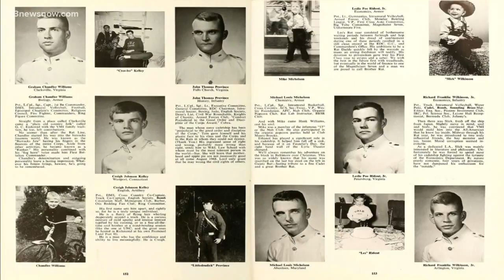Senator Tommy Norment responds to being editor of 1968 VMI yearbook featuring blackface, racial slur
"I'm very sorry that a lot of people are hurt," said Tommy Norment. He was part of the seven-person management team of VMI's 1968 yearbook that features blackface and racial slurs.